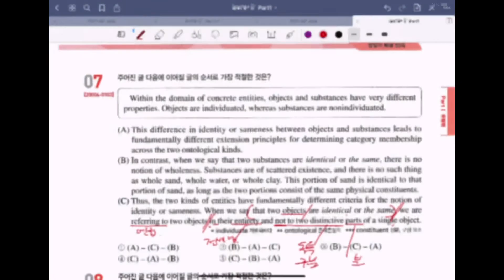2021년 수능특강 영어 14강 7번 자세한 단어및 문법설명